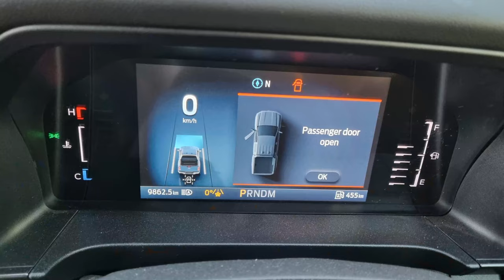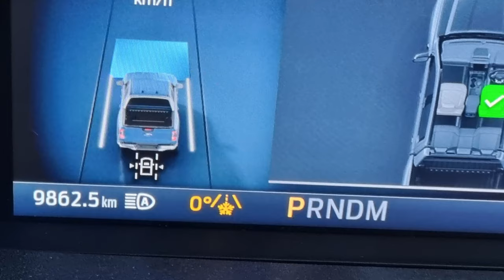Kgalagadi - the Dusty Season Ep1 (or 5-day cricket in the Kgalagadi)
We visit the Kgalagadi Transfrontier Park during August and experience strong winds and dust. Still, we see amazing things: Leopard cubs playing, cheetahs stalking and calling, bizarre giraffe behaviour and more... In this video we stay at Rooiputs and Kieliekrankie.

About the secondary title: The game of 5-day cricket has been compared to watching paint dry and it can certainly be boring at times. But the thing is that even though nothing may be happening, something COULD happen at any moment. Kgalagadi is very much like that.

If you want to skip to the highlights, here are the chapter markers:
0:00 Intro
1:48 Rooiputs campsite
3:44 Leopard cubs
8:25 Cheetah stalk
10:45 Cheetah call
12:40 Kieliekrankie
16:05 Bizarre Giraffes

FSM Team Carefree Play via free-stock-music.com

Mixes from Smartsound.com